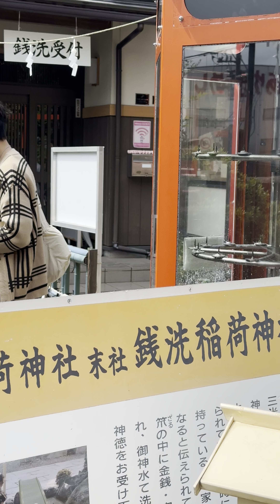Tuesday, April 30, 2024 at 13:34 | Sankoinari Shrine (三光稲荷神社), Inuyama City, Aichi Prefecture, Japan